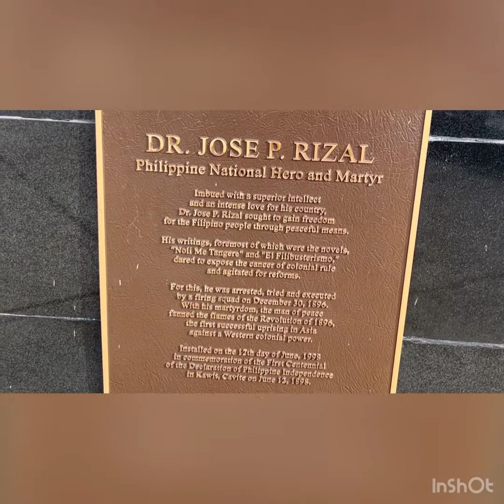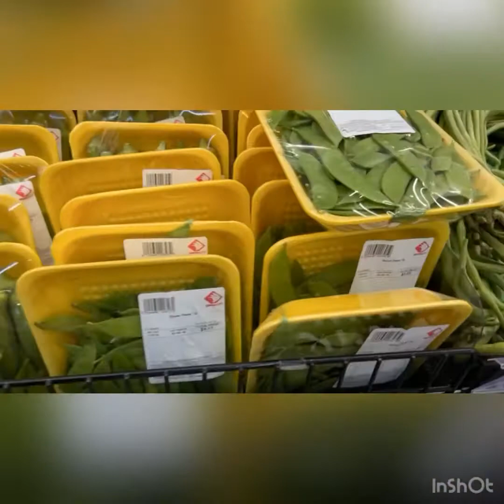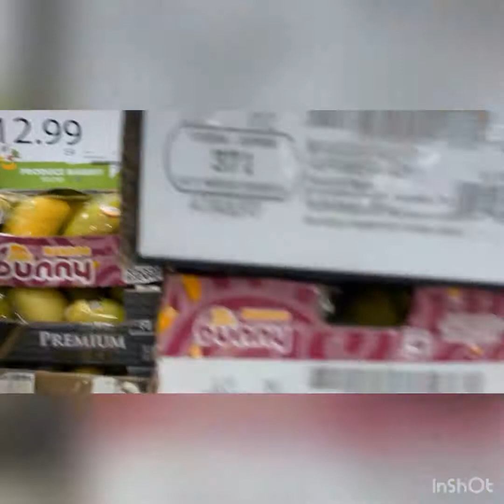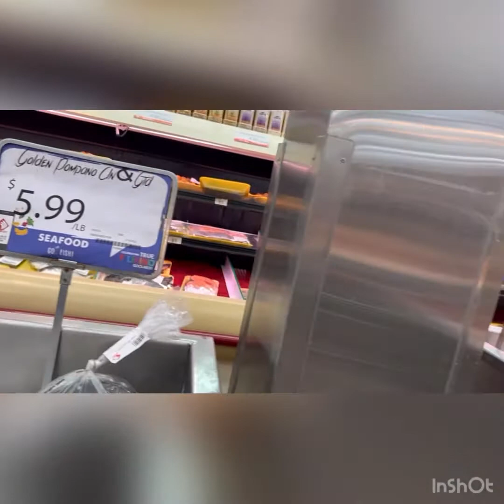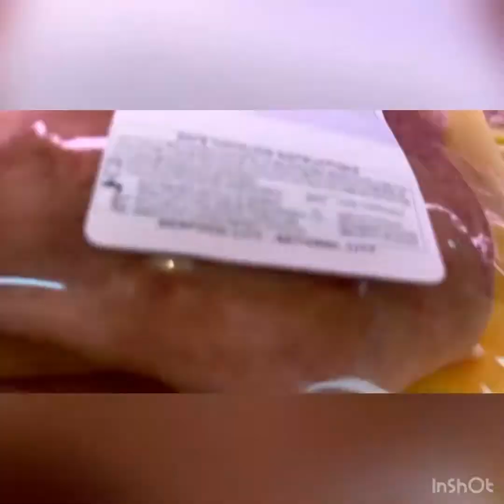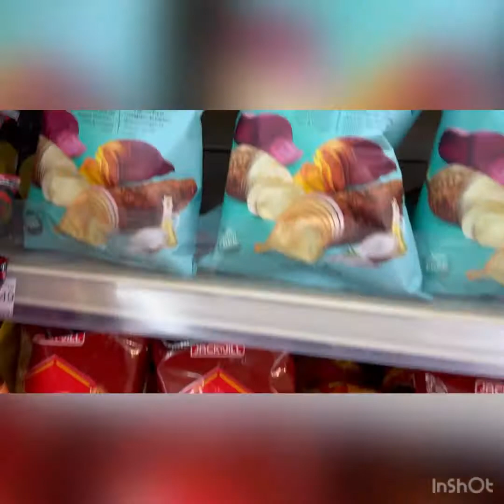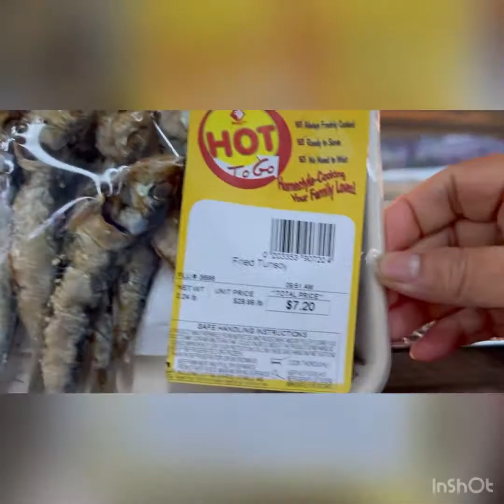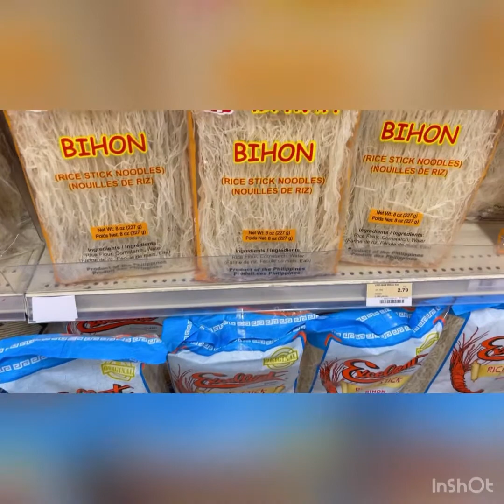Grocery Shopping @Seafood City | Shy Pinay